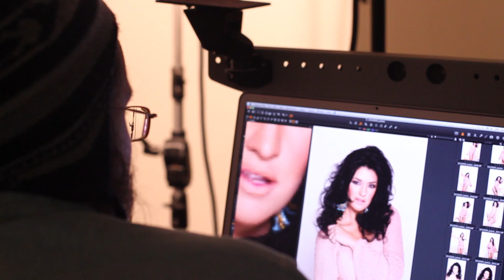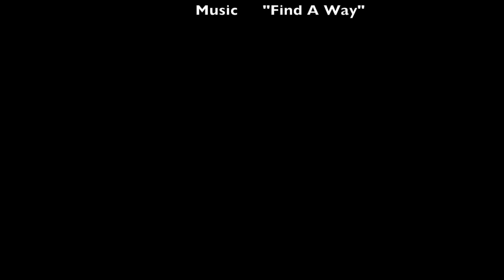JUSTICE Find A Way feat. Sean-Gemini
Behind the Scenes with JUSTICE, born Lauren JUSTICE, is a pop recording artist with Beverly Hills based record label JMWest Entertainment.
Photographer: Eric Schwabel
Hair Dresser: Alessandro Voce
Listen for her debut single "Find A Way" (ft. Sean-Gemini) on radio now.